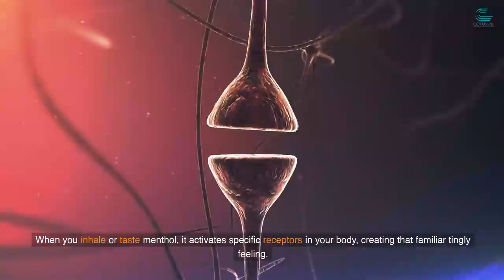"เมนทอล" คืออะไร? อันตรายไหม? จริงๆแล้วใช้ทำอะไรได้บ้าง?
"เมนทอล" คืออะไร? อันตายไหม? จริงๆแล้วใช้ทำอะไรได้บ้าง?
By Colossal International